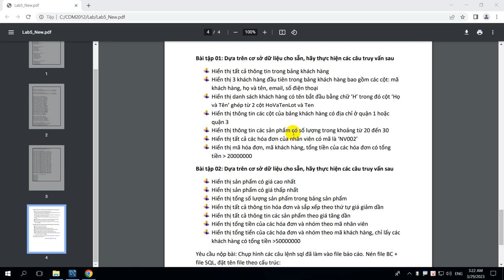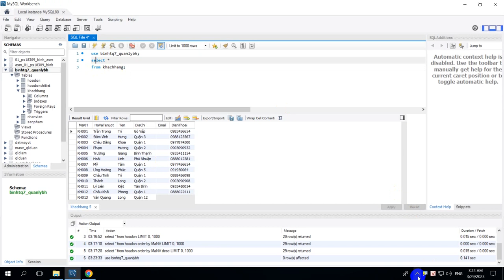COM2012 Lab 5 - 1.1 Hiển Thị Tất Cả Thông Tin Khách Hàng Trong Bảng Khách Hàng